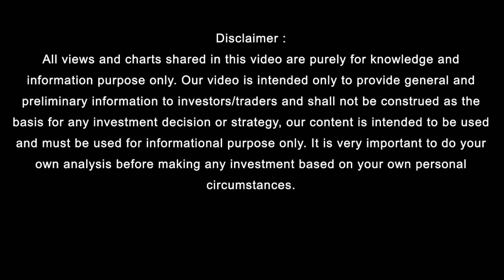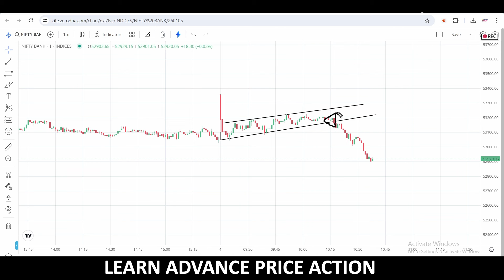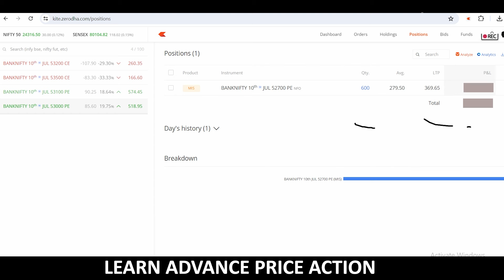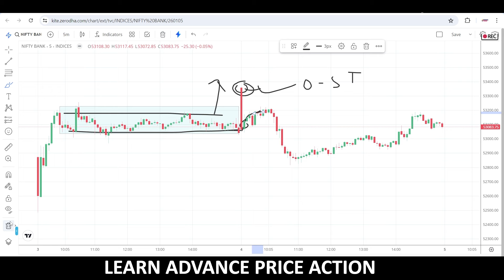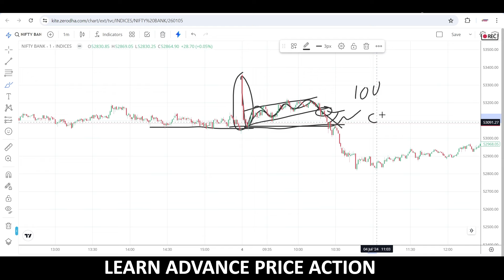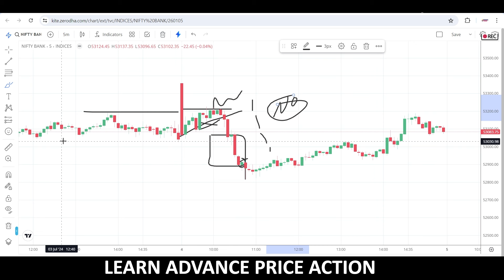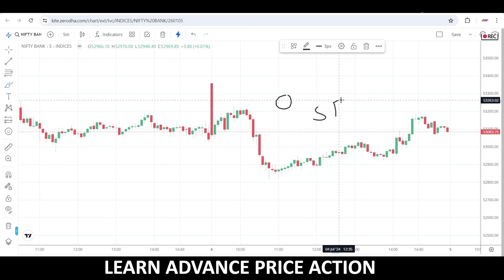TRADE OF TODAY II ADANCE PRICE ACTION SHIKHE II ONLY PRICE ACTION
Hey Traders,
This video contains the Live Trading using the Price Action Strategy.

WINNING TRADE
sideways market
loss
zerodha
kite
beginner trading
learn trading
trading vlog

WINNING TRADE
sideways market
loss
zerodha
kite
beginner trading
learn trading
trading vlog